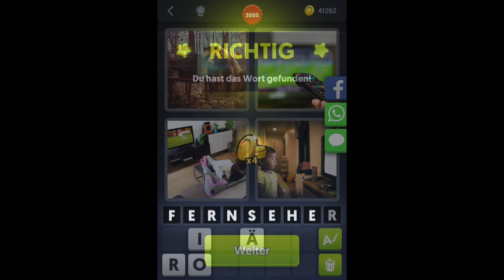4 Bilder 1 Wort - Level 3015 - Lösung - Antwort